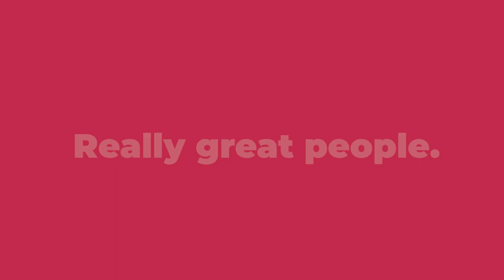Women's & Men's Lamo Casual Slip-Ons